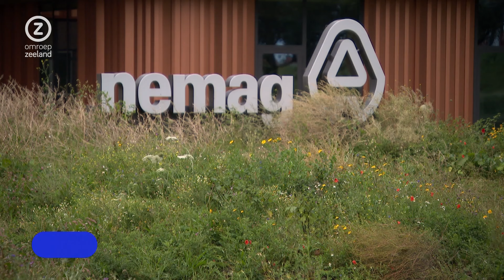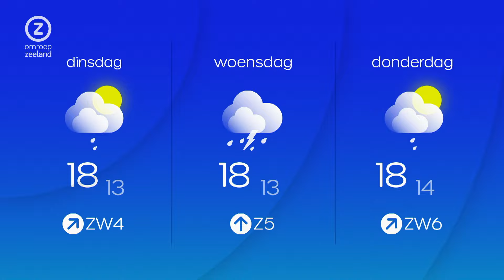Zeeland Nu, zondag 22 september 2024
Zeeuws nieuws en achtergronden met vandaag dorpsontbijt in Heikant, scoutingfestival in Veere en het vergroenen van bedrijfsterreinen.